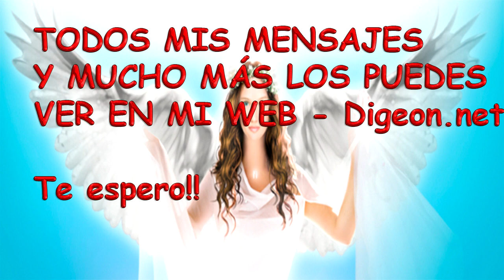💗💌Mensajes De Los Ángeles Para Ti - Digeon - Arcángel Azrael + Consejo de tu Ángel para Hoy 💌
MENSAJES DE LOS ÁNGELES PARA TI - DIGEON - Arcángel Azrael - Día 938 + Decreto De La Espada Azul de San Miguel Arcángel + Consejo de tu Ángel para Hoy 13/07/2018

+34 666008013